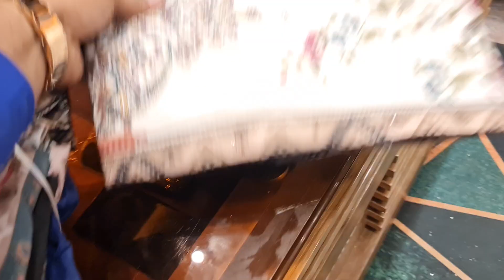wow 400 TK cotton dress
Purnima saree best offer

super offer

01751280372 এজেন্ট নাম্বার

PURNIMA SAREE

২০ নূর ম্যানশন মার্কেট চতুর্থ তলা ❤️ পূর্ণিমা শাড়ি থ্রি পিস অ্যান্ড শাড়ি শোরুম ❤️

৩৯৩/৪১ নিচতলা গাউছিয়া মার্কেট ❤️ পূর্ণিমা শাড়ি
৩৯৩/৪২ নিচতলা গাউছিয়া মার্কেট ❤️ আলপনা শাড়ি
৪/২২।    নিচতলা নূর ম্যানশন মার্কেট ❤️ সিমায়া শাড়ি
৩৫         নূর ম্যানশন দ্বিতীয় তলা ❤️ সূর্যকন্যা শা্ড়ি
৮/বি      নূর ম্যানশন দ্বিতীয় তলা ❤️ বসুন্ধরা শাড়ি
২০         নূর ম্যানশন দ্বিতীয় তলা ❤️ রাজকন্যা শাড়ি
                                           ধন্যবাদ